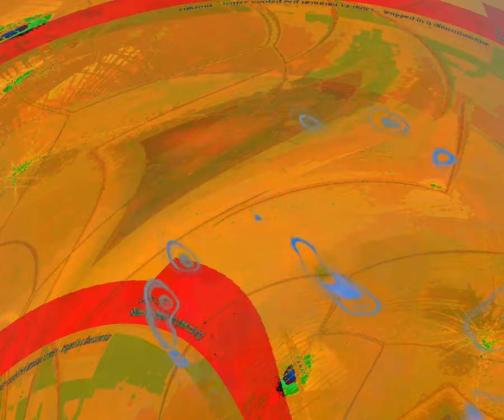[EPILEPSY WARNING] Movie 24 03 14 09h45m39s